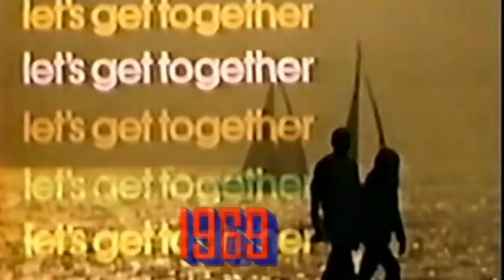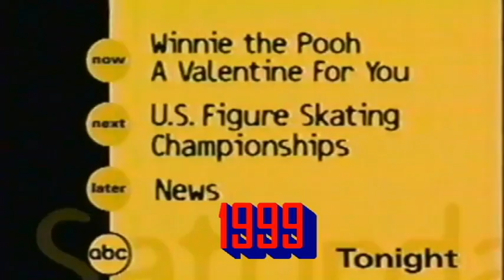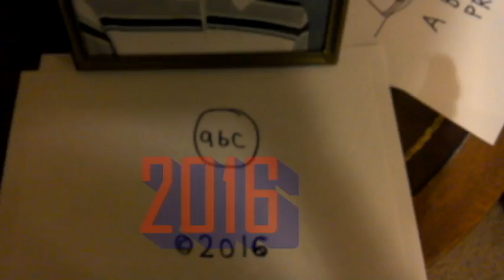[#532] ABC Logo History (1948-present) (UPDATED VERSION!) (REUPLOAD!)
Requested by FOX Therron7 POE TWO, again, here's the updated version of ABC Logo History (1948-present), this time without the music!

Distributed by Cinemation Distribution Co., Inc.